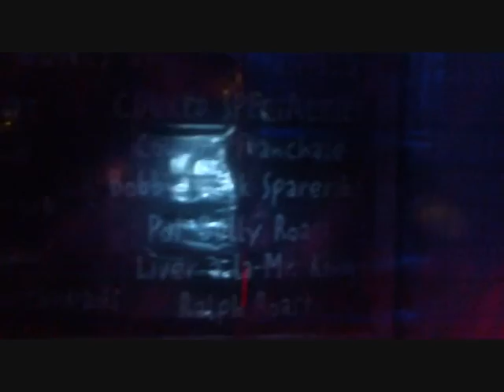Halloween in The Guppenclub (the movie)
Video from this event